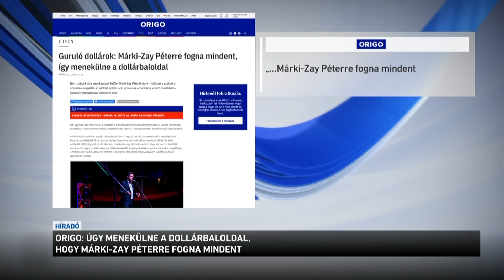Origo: úgy menekülne a dollárbaloldal, hogy Márki Zay Péterre fogna mindent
Márki-Zay Péterre fogna mindent, így menekülne a dollárbaloldal - ezt írja az Origo. Bár egymás után derülnek ki a részletek a baloldal pártfinanszírozási botrányáról, vezető politikusaik továbbra is hárítanak és igyekeznek Márki-Zay Péterre tolni a felelősséget. Az LMP társelnöke, Schmuck Erzsébet az M1-en úgy reagált: ha tudták volna, hogy külföldről finanszírozzák a kampányt, akkor ők nem is csatlakoznak a baloldali összefogáshoz.